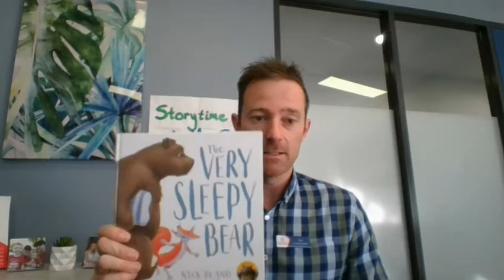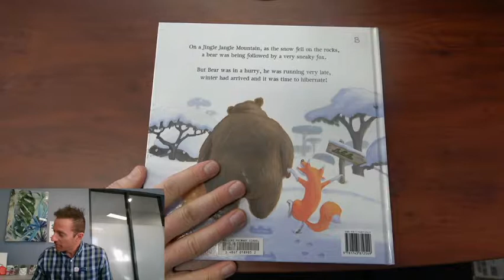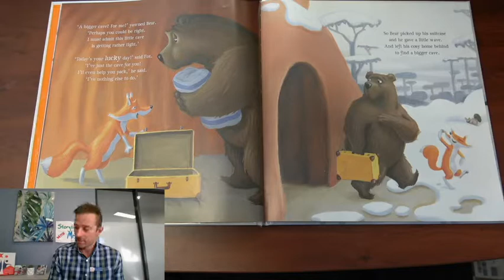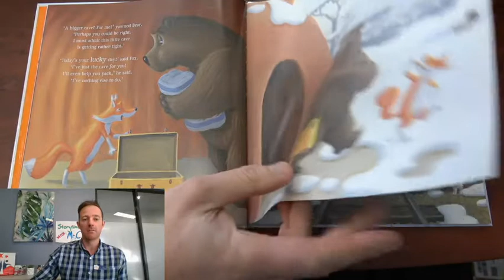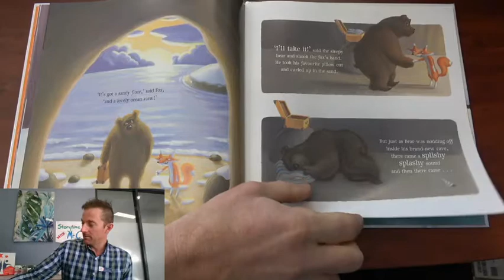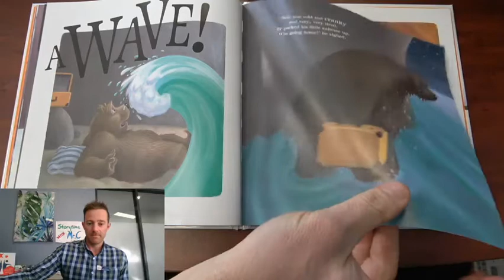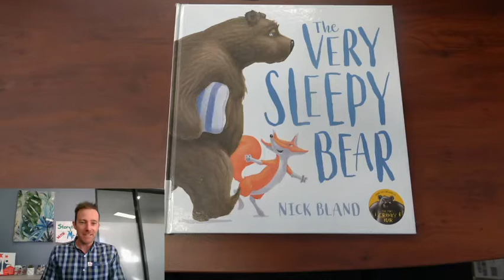Storytime with Mr.C (25/8/20- The Very Sleepy Bear, Nick Bland